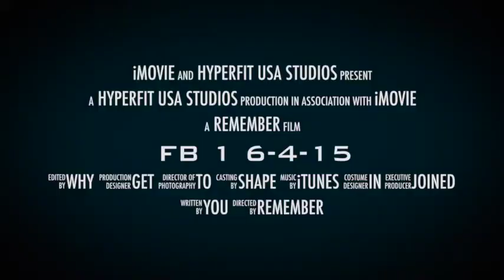FB 1 6 4 15